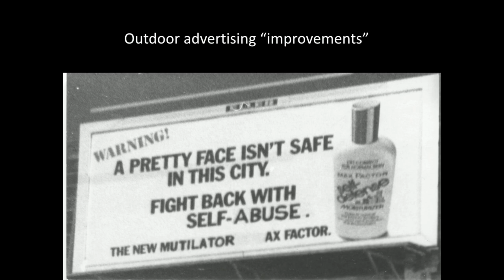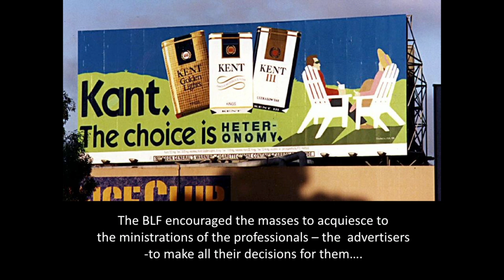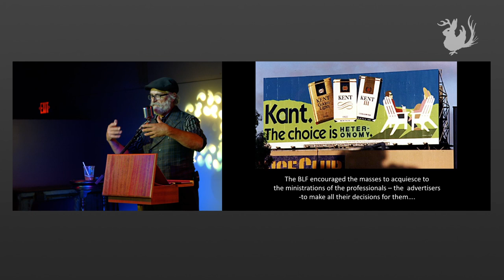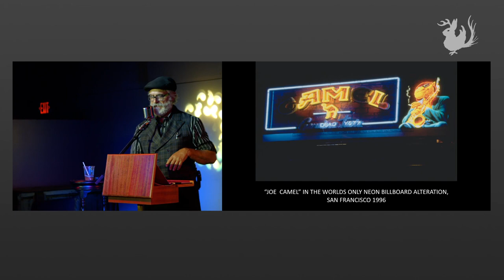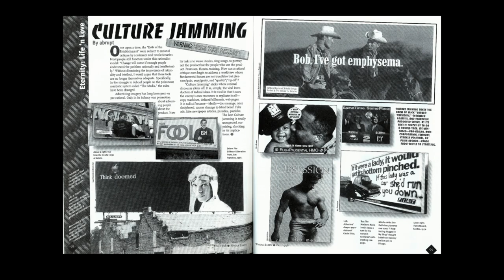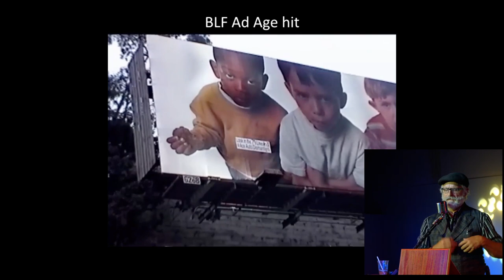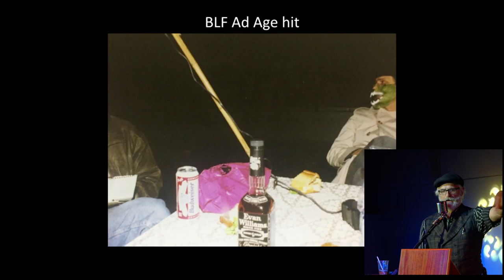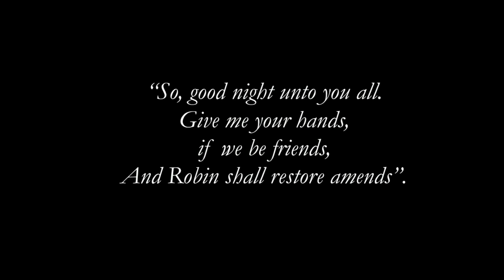John Law: The Billboard Liberation Front | Odd Salon PRANK 7/7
The fine art of the prank and the history of the Billboard Liberation Front, subverting advertising and elevating billboards to a cultural discussion since 1977. Artist, Cacophonist, and Odd Salon Fellow John Law recounts his time improving outdoor advertising. (More

John Law ~ The Billboard Liberation Front: Good Advertising Speaks Directly to You

Odd Salon PRANK: Stories of mischief and mayhem, stunts, shenanigans, and practical jokes played on an unsuspecting populace

Curated by Ryan Galiotto
Edit, Camera, Post production: John Adams
Sound: Steen